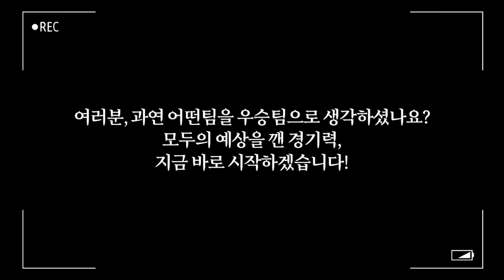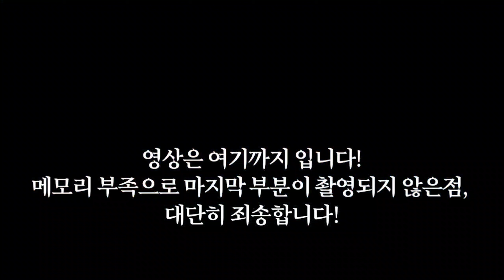💥블루코트 이벤트 매치업, 계급장(급수) 떼고 한판 붙어보자! 실제 승급대회 결승전을 방불케하는 플레이!(패배팀은 음료수 60개를 쏜다!)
안녕하세요~

이번 영상은 블루코트 이벤트 매치업 (편) 입니다.

 블루코트 회원님들과 함께 급결성해서 내기플레이를 해보았습니다!
(권용국, 권영민 TEAM VS 박승찬, 콕까대표 TEAM)

 팀을 선정한후에 밴드에 매치업 날짜와 우승팀을 맞추는 미션을 수행했고, 그 결과도 전부 오픈됬습니다~^^
실제 객관적인 플레이는 권권조가 우위에 있지만, 항상 반전플레이는 존재합니다~
 지금 바로 영상으로 확인해보시죠~^^

아울러, 저희 블루코트만의 즐겁고, 빡시고, 보람찬 운동벙개에 참석하고 싶으신분들은 아래의 밴드 주소를 클릭해서 가입해주시면 평일, 주말에 오전, 오후 벙개때 참석하실수 있으십니다. 블루코트에서 여러 동호인분들을 만나보시길 바랍니다.

밴드명을 검색해 가입할 수 있습니다.

® 블루코트  코치님들을 소개해보려 합니다.

★ 김병욱 코치님(월수금 새벽반) : 06시~09시
                            ( 화목금 심야반) : 22시~24시
★ 김병욱 코치님(금요일 오전반) : 10시~12시
★ 한성욱 코치님(월수금 저녁반) : 18시~21시
                            (월수금 심야반) : 22시~24시
★ 윤재원 코치님(화목 오전반) : 09시~12시
★ 윤재원 코치님(월수 오전반) : 10시~14시
★ 김병욱 코치님(토/일 오후반) : 13시~17시